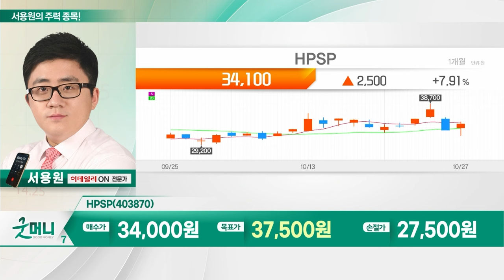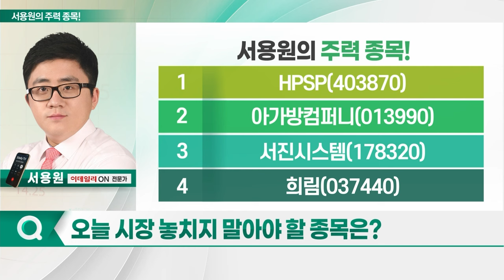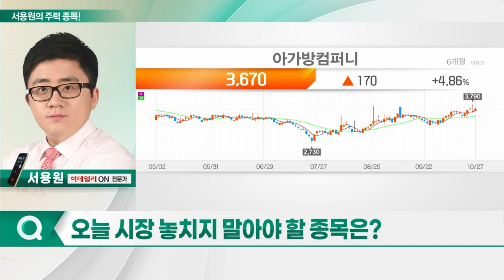HPSP, 아가방컴퍼니, 현대바이오, 희림_서용원의 주력 종목 (20231030)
# 서용원의 주력종목
1. HPSP(403870)
2. 아가방컴퍼니(013990)
3. 현대바이오(048410)
4. 희림(037440)

HPSP(403870)
- 외국인·기관 매수세… 추가 상승 가능성
- 독자적 고압 수소 어닐링 기술 보유
- 꾸준한 매출 성장세
- 눌림목서 재공략 가능

- 유아 의류 및 용품 판매
- 저출산 관련 수혜 종목
- 올해 연간 실적 확장 기대